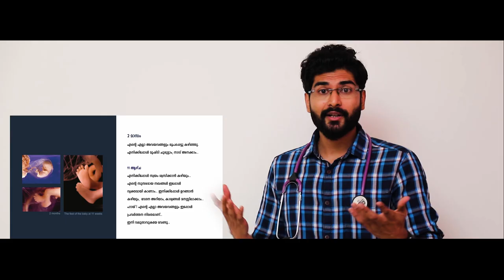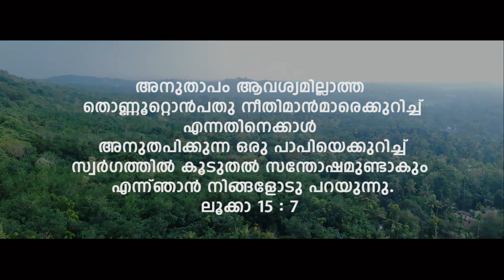Kurisinte Marile | Kester | CA Varghese Paul | Jaison Kalasadan | Pesaha Songs 2021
Lyrics: CA Varghese Paul
Music & Programming: Jaison Kalasadan.
Vocal: Kester
Violin: Manoj George
Recording: Samji Audio Tracks,Ekm
Mixing & Mastering : Browsan Kalasadan.
Visual Director: Christopher Jose
Production: JVJ Melodies
Content Owner : Manorama Music